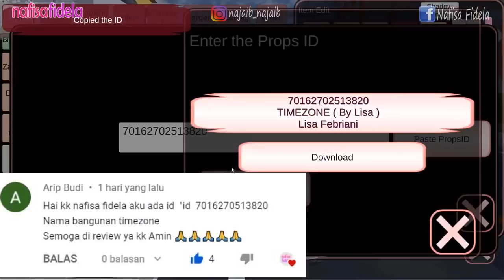SERU MAIN DI TIMEZONE!! SAKURA SCHOOL SIMULATOR - Emak main MESIN CAPIT BONEKA & Dance 🤣🤣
Perhatian:
Game Sakura School Simulator ini
memiliki rating:
13+ (apple store)
18+ (google PlayStore)

Halo
Di channel ini, aku akan membuat video:
- Gaming

amin 🙏